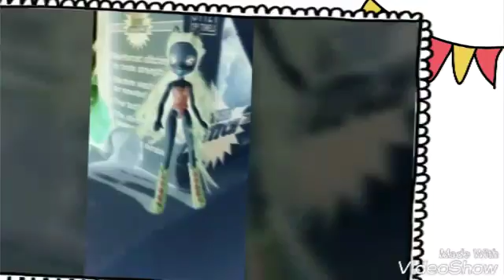July 30, 2016